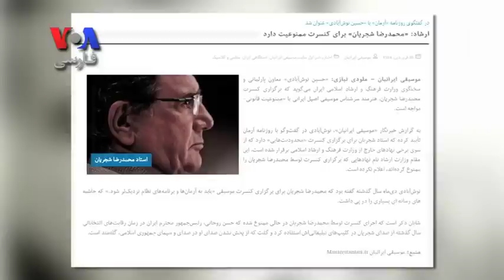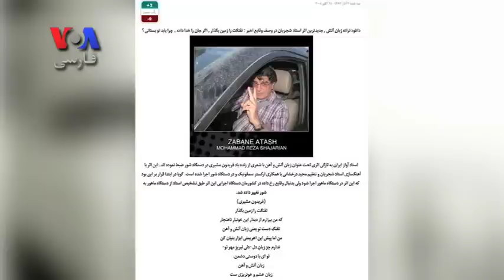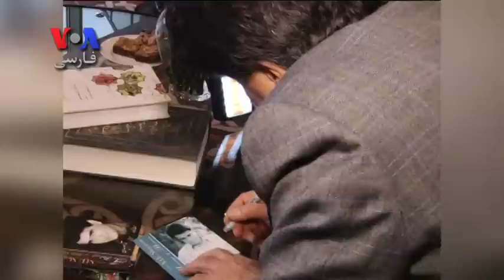ادامه ممنوعیت فعالیت محمدرضا شجریان در ایران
مقام های وزارت ارشاد اسلامی در دولت حسن روحانی می گویند بنا به دستور نهادهای خارج از دولت، محمدرضا شجریان اجازه اجرای زنده در ایران را ندارد. سایت رسمی او حضور علاقه مندان در کنسرت استانبول این استاد آواز ایران را عملا به نظرسنجی کاربران اینترنتی تبدیل کرده است.گزارشی در برنامه خیابان زندگی